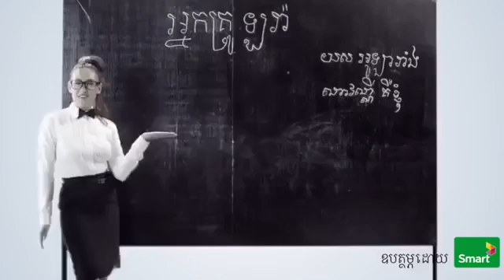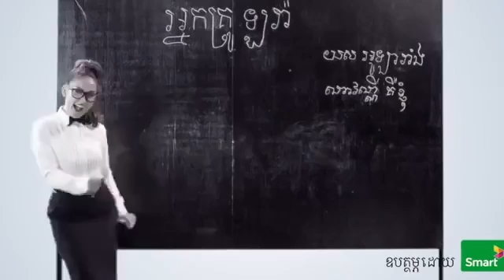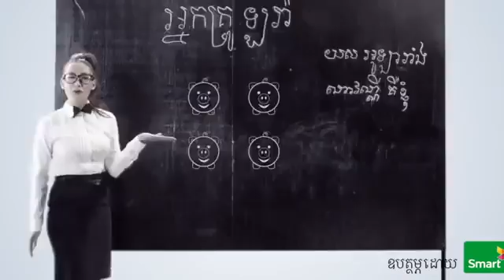ណាវណ្ណី គឺខ្ញុំ Laura Mam ft Kmeng Khmer Navanny Koeu Khnom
*  ​សូមចុច Like ដើម្បីផ្តល់ជាកម្លាំងចិត្តដល់ខ្ញុំបាទផង​
​*  សូមអរគុណសម្រាប់ការគ្រាំទ្រ នូវ Channel របស់ខ្ញុំបាទ
bored, animator, animation, flash, cartoon, funny, beth, productions, vs, versus, bethany, megan, meg, beech